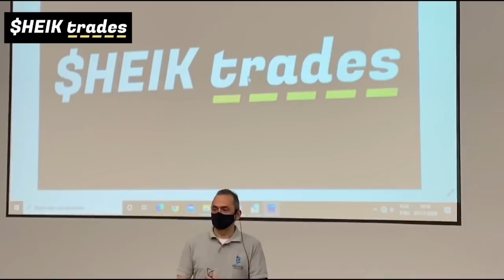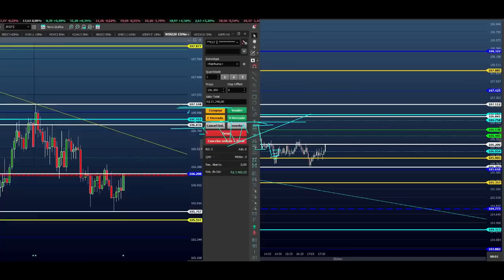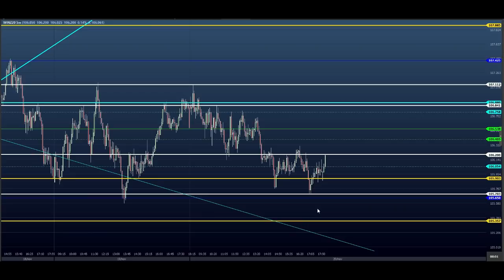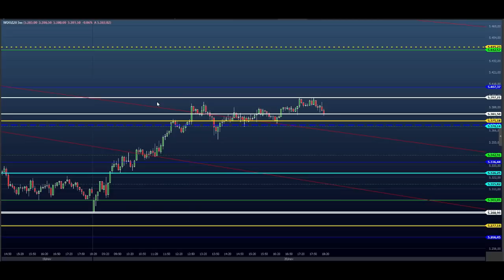ESTUDO DA BOLSA (DAY TRADE) para o EAD do Dia 23/11 MINI ÍNDICE e DÓLAR (Price SHEIK Action)